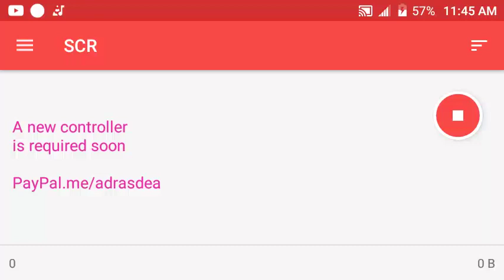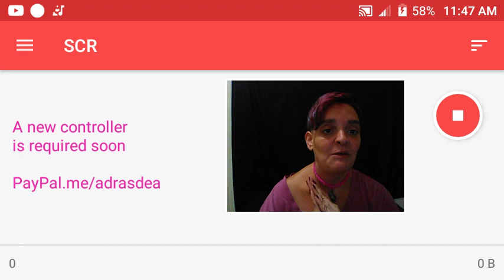adrasdea tries : edibles